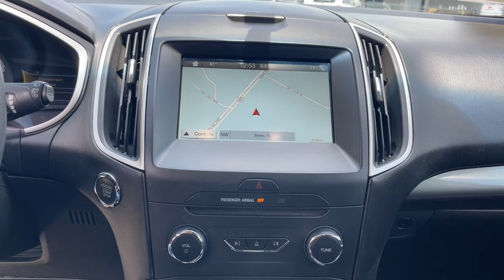2017 Ford Edge Jacksonville, Orange Park, Gainesville, Ocala, Lake City, FL HBC39933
Ingot Silver Used 2017 Ford Edge available in Starke, Florida at Murray Ford Superstore. Servicing the Jacksonville, Orange Park, Gainesville, Ocala, Lake City, FL area.

13447 US Hwy 301 S

Recent Arrival! CARFAX One-Owner. Ingot Silver Metallic 2017 Ford Edge SEL ~~SHAZAM~~, ~FORD CERTIFIED PRE-OWNED~, *NO ACCIDENTS!*, ~1 OWNER~, *NAVIGATION*, *METICULOUSLY SERVICED & MAINTANED AND IT SHOWS!!*, ~MARKET VALUE PRICING (MVP) WE SHOP THE MARKET DAILY TO MAXIMIZE YOUR SAVINGS~, ~BLUETOOTH WIRELESS CONNECTION~, *KEYLESS ENTRY*, *FULL POWER WINDOWS, LOCKS, & MIRRORS*, *HURRY!! THIS ONE WON'T LAST LONG*, ~BACK UP CAMERA~, *CRUISE CONTROL*, ~LOCAL TRADE IN~, *HEATED SEATS*, *PREMIUM LEATHER*, *STEERING WHEEL CONTROLS*, AWD, 110V/400W AC Power Outlet, 4-Wheel Disc Brakes, ABS brakes, Alloy wheels, Auto-Dimming Driver's Sideview Mirror, BLIS Blind Spot Information System, Brake assist, Electronic Stability Control, Equipment Group 201A, Exterior Parking Camera Rear, Foot-Activated Hands-Free Power Liftgate, Four wheel independent suspension, Fully automatic headlights, Leather-Trimmed Heated Bucket Seats, Perimeter Alarm, Premium 9 Speaker Audio, Radio: AM/FM Stereo w/Single CD/Navigation, Rear Parking Sensors, Remote Start System, SiriusXM Radio, SiriusXM Traffic & Travel Link, SYNC, SYNC 3, Technology Package, Traction control, Universal Garage Door Opener, Utility Package, Wheels: 18 Sparkle Silver-Painted Aluminum.brbrMurray Ford Superstore one of the premier Truck and automotive outlets in Florida. Comes with our exclusive Market Value Pricing (MVP) there is not another one in North Florida with a lower price, lower miles and with this equipment. $AVE thousands versus new and avoid the new vehicle depreciation hit.brbrbrReviews:br  * Ride quality is smoother than many of its competitors; plenty of space for passengers and luggage; fuel-efficient and performance-oriented engines; many available tech and luxury features. Source: EdmundsbrbrbrAwards:br  * 2017 KBB.com 10 Most Awarded Brands   * 2017 KBB.com Brand Image Awards All vehicles will have a $899.00 dealer fee added to the total sale price (excludes A,Z,D, and X plan customers). Taxes, tag, and title fees will be added to all vehicles in accordance with state laws of customers registering address.